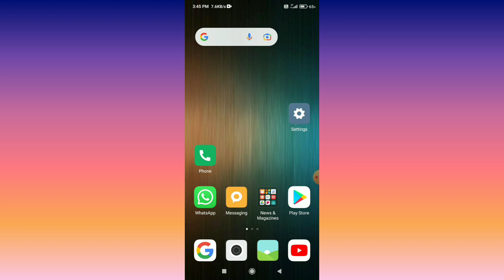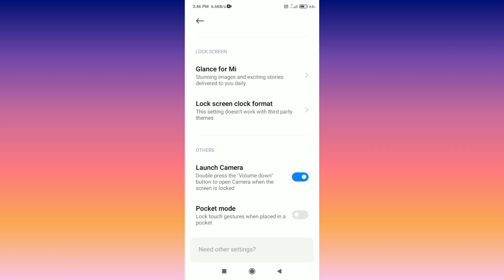Redmi Note 11 || Lounch Camera Settings Tips And Tricks